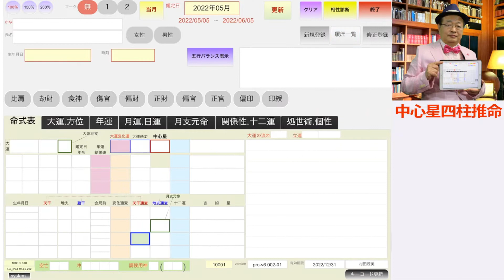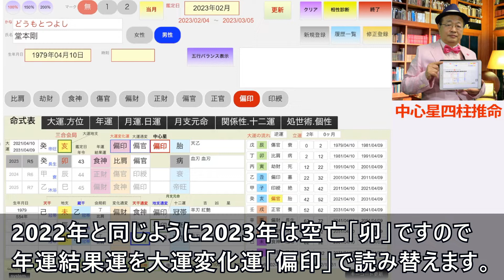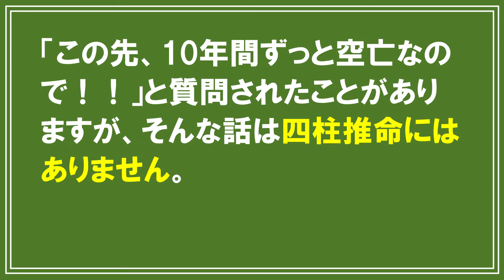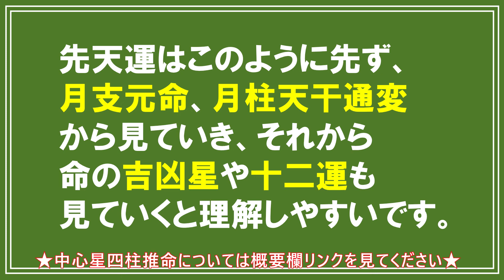堂本剛さんの運勢★偏印の男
【鑑定体験】四柱推命経験者にオススメ！

今回は堂本剛さんを鑑定してみます。

2022年は空亡「寅」ですので、年運結果運を大運変化運「正財」で読み替えます。
2022年5月中心星「傷官」年運結果運「正財」

年運のタブをタップします。
年運結果運「正財」「試練の後に達成する年」とあります。

命式表に戻って、
鑑定日を2023年2月にかえてみます。

2023年は三合会局で中心星が「偏印」に変わります。

2022年と同じように2023年は空亡「卯」ですので、年運結果運を大運変化運「偏印」で読み替えます。
2023年2月中心星「偏印」年運結果運「偏印」

年運結果運「偏印」「骨折り損の年」とあります。

２年連続で空亡の影響で年運結果運が変わっていますので、ここで「空亡」について、ちょっと説明をします。

空亡は10回でひと回りの天干と12回でひと回りの地支でひと回りに２つの地支が余るということで、天干の無い地支は魂の抜けた存在ということになります。

九星気学や六占星術などでは天中殺や大殺界など言ってかなりネガティブに強調されていますが、本来の四柱推命では「動くな」「吉も凶も半分」程度の意味です。

中心星四柱推命ではそれに加えて、先程の例のように年運空亡の時は大運変化運で年運結果運を読み替えます。

また、大運には空亡はありません。

どこで聞いてきたのか「この先、10年間ずっと空亡なので！！」と質問されたことがありますが、そんな話は四柱推命にはありません。

さて、堂本剛さんの運勢に話を戻します。

月支元命のタブをタップしてみます。

月支元命「偏印」キーワードは「都会派、奇抜さ」
「都会的で独特のセンス、発想の持ち主である。自分の好み、やり方以外は受けつけない。とかく持続性がなく、中途挫折しやすい。気心や境遇が変わりやすく、浮き沈みは多い。好奇心は強く、細かいことは気にせず、マイペースで生きる。」などとあります。

月柱天干通変は「傷官」です。
「自分独特の才能、魅力、技術、実力を武器に生きてゆく。プライドの高さや勝ち気さが原因で対人関係に支障が出やすい。協調性を要求されない業務が良い。」などとあります。

処世術のタブをタップしてみます。

処世術は月支元命から月柱天干を見たものです。
「野心強く積極的に打って出るというタイプではなく、どちらかというと自分の作り上げるもの・納得できる仕事を重視する職人気質と言える。

感性が豊かな場合が多く、そのせいでプライドが傷つきやすい等あるが、年々本来持っている鋭さが丸みを帯びてくる。案外マルチな才能を発揮する人が多いのもそのせいである。」とあります。

先天運はこのように先ず、月支元命、月柱天干通変から見ていき、それから命の吉凶星や十二運も見ていくと理解しやすいです。